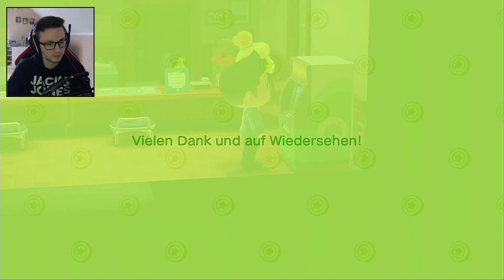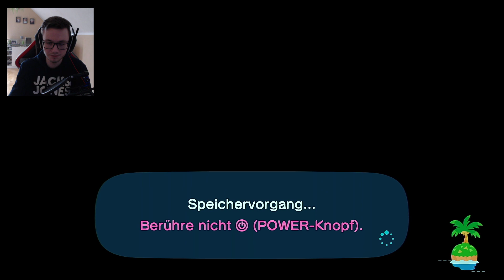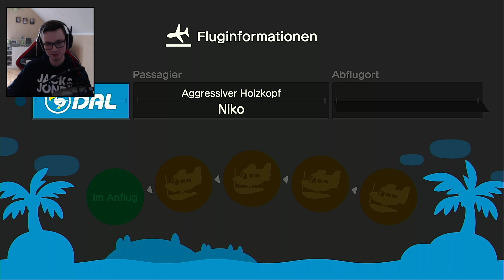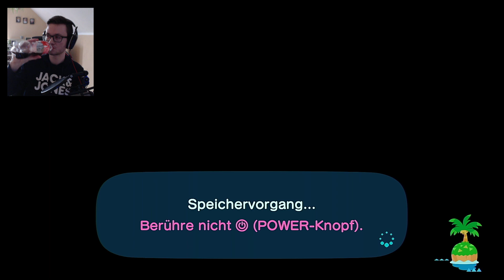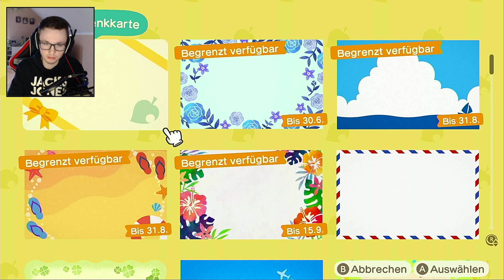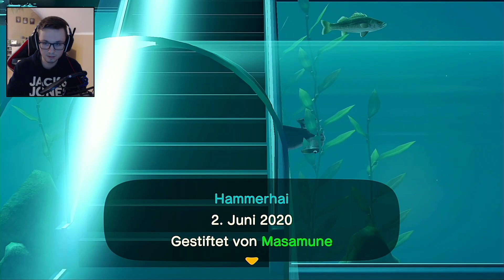27.04.2020 | ANIMAL CROSSING | Alle Haie angeln und was man sonst halt noch so tut :P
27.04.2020 | ANIMAL CROSSING | Alle Haie angeln und was man sonst halt noch so tut :P -- Watch live